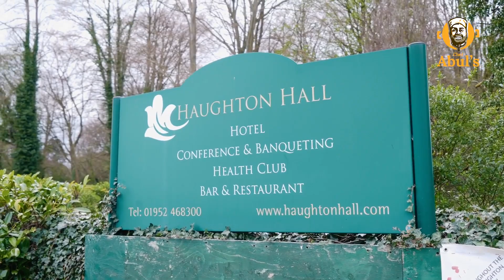Visiting Haughton Hall Hotel at Telford | It's a place to dream!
Chef Abul goes to Telford to visit Haughton Hall Hotel, which Chef Abul's Launched several years before. It's a beautiful place surrounded by nature